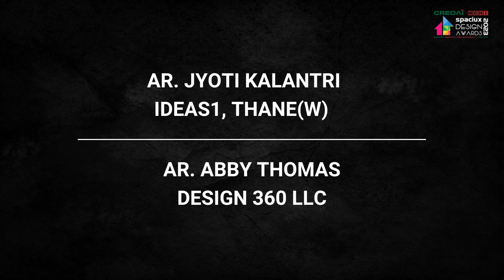𝐒𝐏𝐀𝐂𝐈𝐔𝐗 𝐃𝐄𝐒𝐈𝐆𝐍 𝐀𝐖𝐀𝐑𝐃𝐒 𝟐𝟎𝟐3 | 𝐂𝐚𝐭𝐞𝐠𝐨𝐫𝐲 – Food Space | IDEAS1, Thane & Design 360 LLC Houston, - Texas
𝐒𝐃𝐀𝟐𝟎𝟐3 𝐒𝐏𝐀𝐂𝐈𝐔𝐗 𝐃𝐄𝐒𝐈𝐆𝐍 𝐀𝐖𝐀𝐑𝐃𝐒 𝟐𝟎𝟐3 – 𝐂𝐚𝐭𝐞𝐠𝐨𝐫𝐲 – Food Space

Project Description :
Architecture is more about the objective rather than the object. The Burrow at BKC posed an interesting challenge for them. They had to design an environment that would appeal to the young go-getters from surrounding offices. It needed to be a place where they could have a quick lunch catchup during the day, an intense coffee meet in the evening, and relax with friends and colleagues after office hours wind-down. The Burrow is designed to be "Half Wild & Half Tame". In Wild, interactions occur at a tall community table while watching a live cricket match on a fixed menu. In Tame, memories are made at the cocktail bar or in a booth seating area with a live DJ in a dimly lit rustic modern European setting and an active kitchen.

Firm Description :
Two good friends & architects, Abby Thomas and Jyoti Kalantri, collaborated to design and execute this project. The project was completed in just 60 days from concept to completion.

Ideas1, an interior design firm, was founded by Ar. Jyoti Kalantri, an architect by education and interior designer by profession. It has been based in Mumbai for over two decades and stands out for its excellence, exceptional customer satisfaction, and timely execution of projects.

Design 360 by Ar. Abby Thomas is based in Houston - Texas, offering design and consultancy services to clients in the US, Middle East, Africa

Photo Credit : @prashant_bhat_photography

SDA2023 Celebrating India’s Best Architectural & Interior Design Projects & Ideas.

DM on WhatsApp no. - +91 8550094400